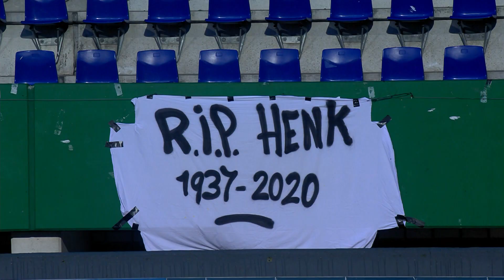📺 Eredivisie | Fortuna Sittard - RKC Waalwijk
Wat een maand! Fortuna Sittard eindigt 2020 in stijl door ongeslagen te blijven in december. Fortuna Sittard wenst iedereen fijne feestdagen en een gelukkig en gezond 2021!